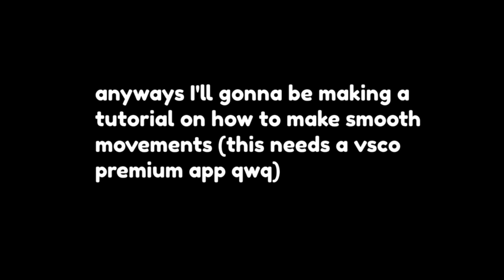Deku turns into a girl!? || BKDK? || MHA || ahiko || Ft. Mina, Kirishima, And Uraraka || Gacha Club